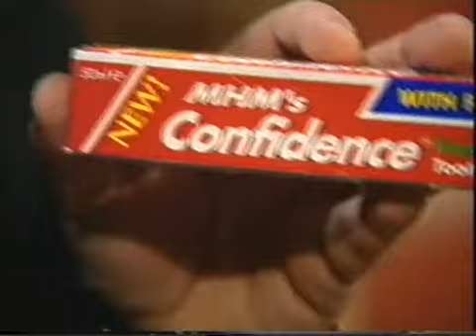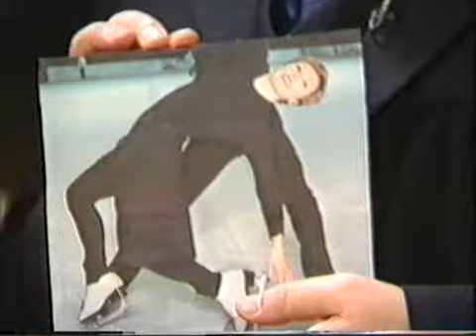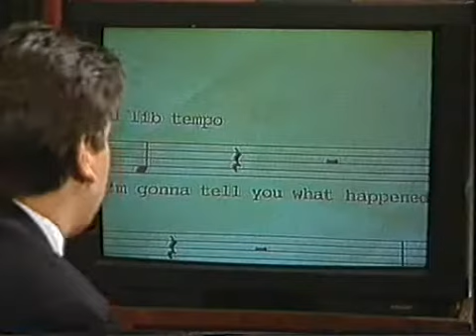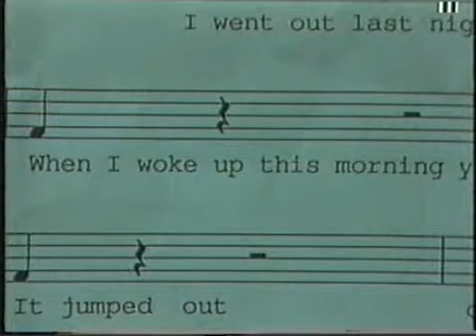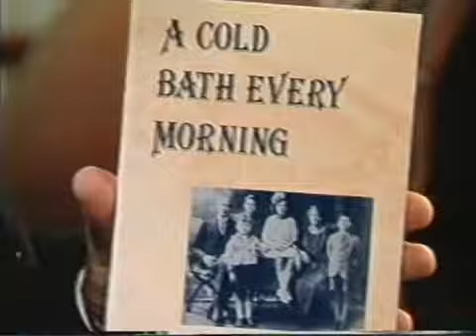Still In Bed With Medinner s4 ep22 - "Chris Searle + Hasil Adkins"